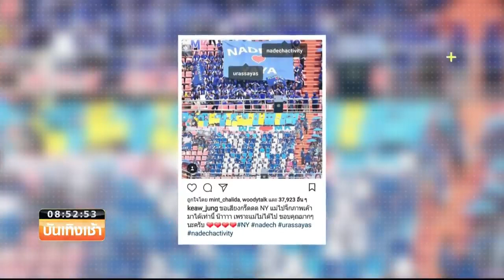แฟนคลับเฮ ณเดช ง้อ ญาญ่า !! Smart News บันเทิง Mar 12, 2018